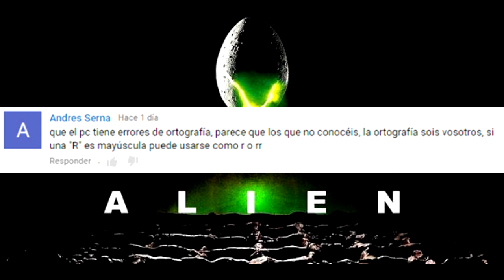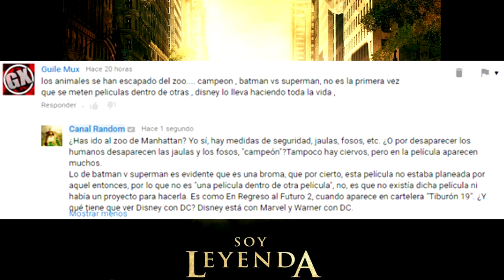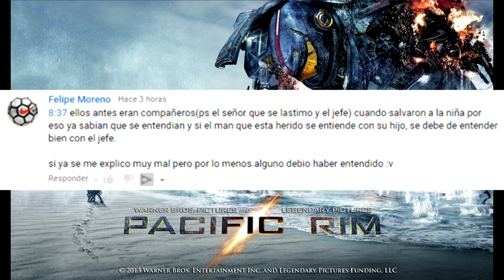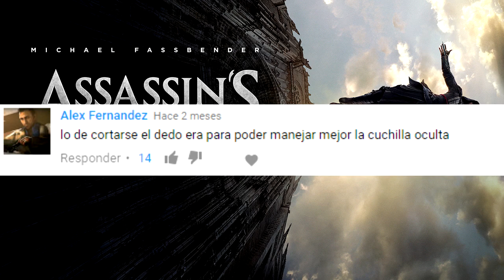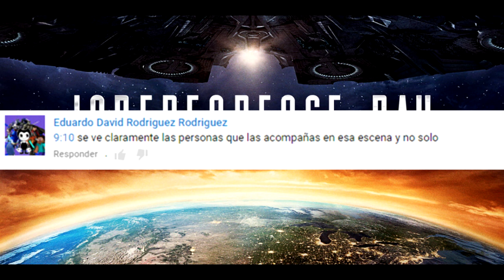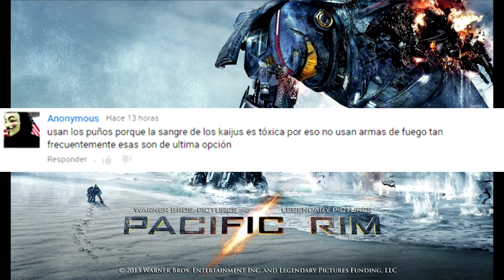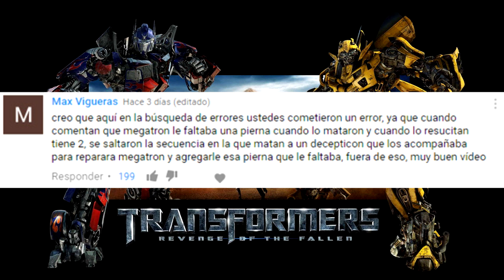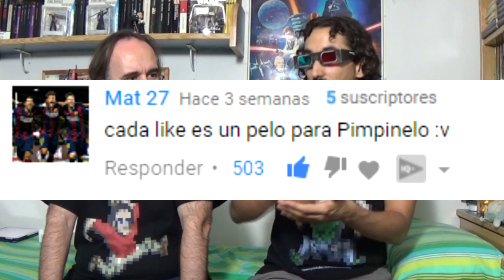No son errores de películas 5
Thrawn y Pimpinelo responden a los comentarios en los que los usuarios dicen que los errores que comentan en los vídeos son falsos.

Los vídeos de errores de películas, se basan principalmente en errores argumentales, además mostramos una review, crítica y curiosidades de las películas que se juzgan.